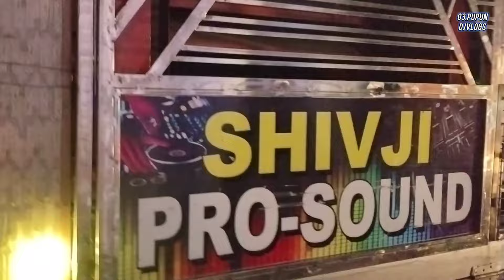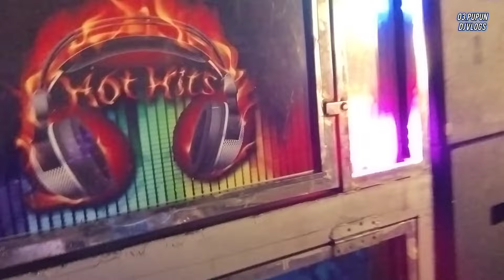SHIVJI PRO SOUND, JAJPUR SOUND AND LIGHT CHECK VIDEO 📸 !! SPRO SHARPYS, MI BAR, STOVE , LASER AND..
Shivji Pro sound Full Video..